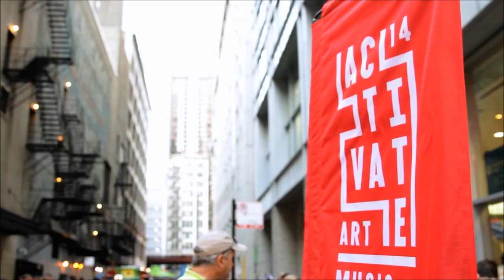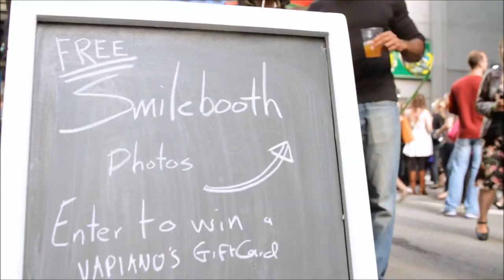ACTIVATE - Art. Music. People. Alleys.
Art. Music. People. Alleys. ACTIVATE transforms iconic Loop alleys into pop-up urban experiences.

A new series from Chicago Loop Alliance, ACTIVATE is part spectacle, part happy hour hangout. Combining the talents of Chicago’s most creative minds, the events feature art, live music and more in unique urban settings.